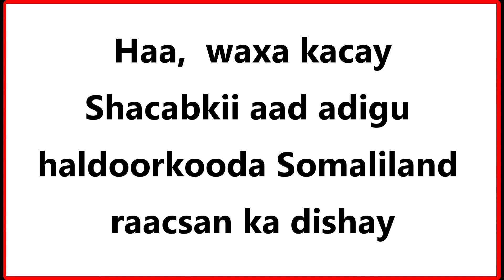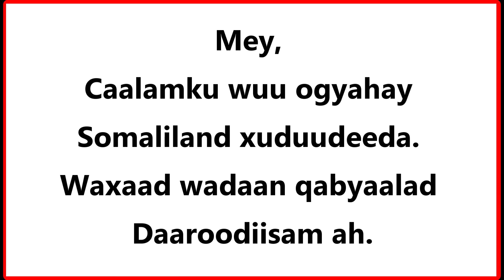Gacan ku dhiigle Dhoobo Daareed waan in maxkamad la soo taago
Dhoobo Daareed  Shaley iyo Maanta.
Wuxuu hore ugu baaqay in madaxda iyo Haldoorka Sool ee taageersan Somaliland la laayo.
Maantana wuxuu doonayaa inuu inaga dhaadhiciyo Somalilan baa madaxdeeda Sool dishay.
Reer Somaliland wey ogyihiin in Dhoobo daareed ka tirsan yahay kooxda G- 21 ee ku bohoobay burburinta Somaliland.